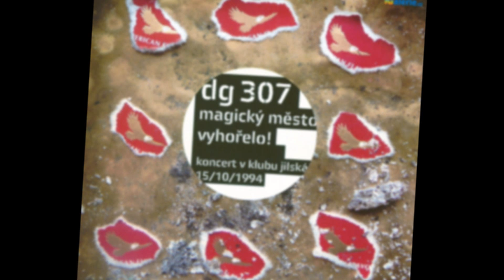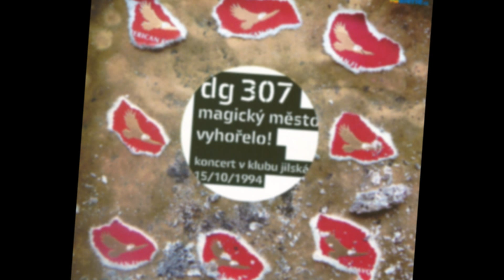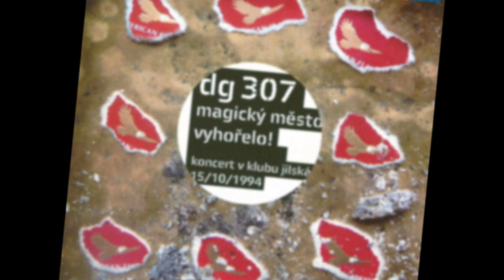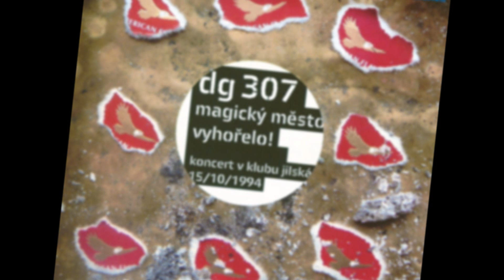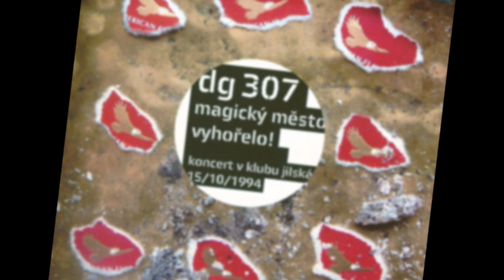Dg. 307 ~ Uprostřed noci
Z albumu: Magický město vyhořelo (LIVE koncert 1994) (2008)